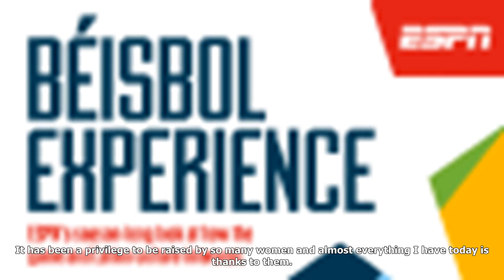Pittsburgh pirates outfielder starling marte on coming back from suspension and learning from mista